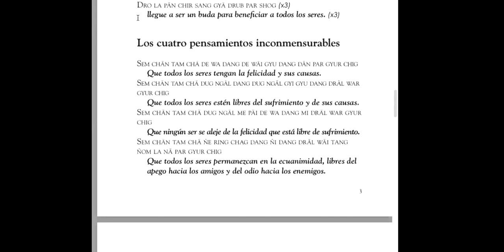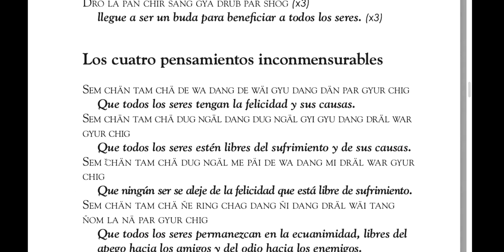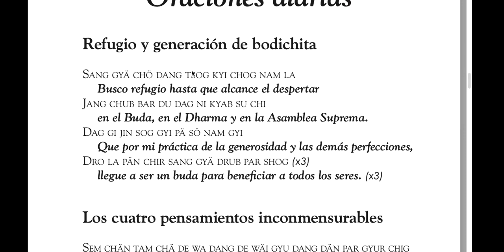01 Venerable Neil Huston Los Ocho Versos 29 01 2022